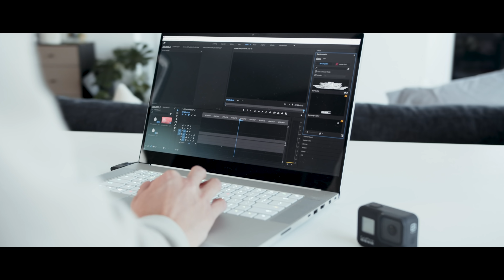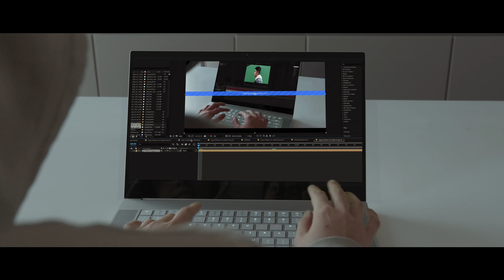Bring Your Ideas To Life | Made With Blade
We go behind the scenes with Mike Visuals in a cinematic video to showcase how content creators of different fields come together to work on an epic project–brought to life with the Razer Blade 15 Studio Edition laptop, powered by RTXStudio graphics from @NVIDIA Creators. Explore untapped potential with unrestricted creativity... anywhere you go.

**The shoot dates for this project took place in early March, well before social distancing measures were in place. Stay safe and healthy!**